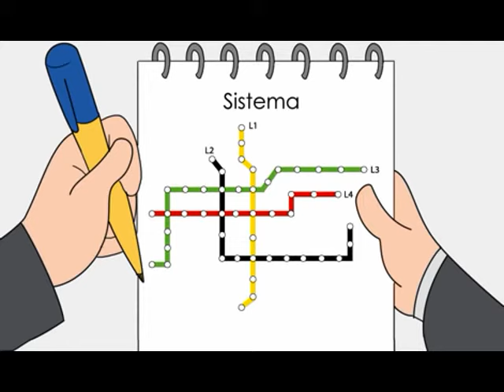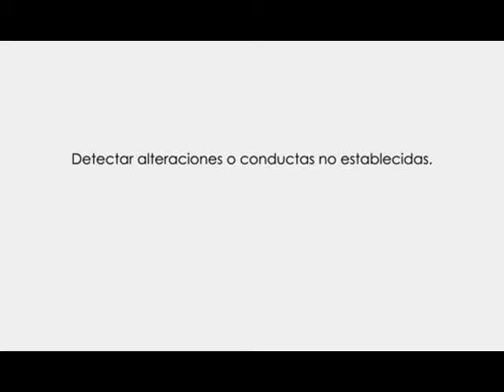CASO AUDITORÍA INTERNA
Ingrese al canal: @ffbonta